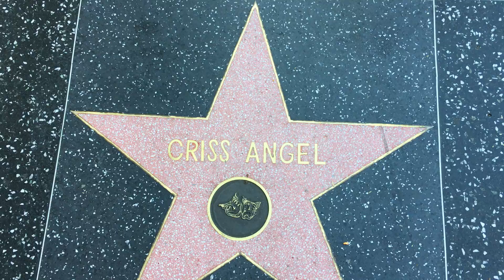almost got beat up by chris angel